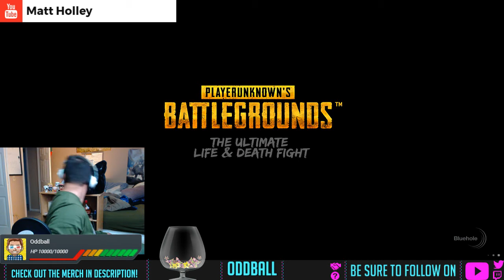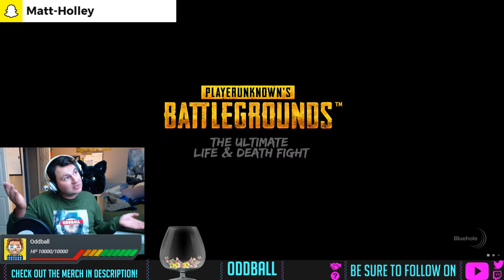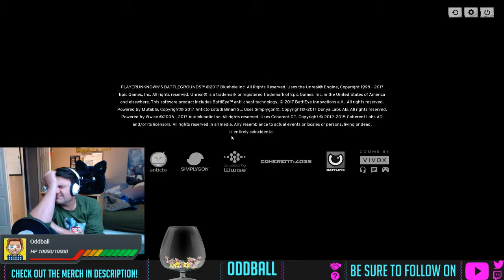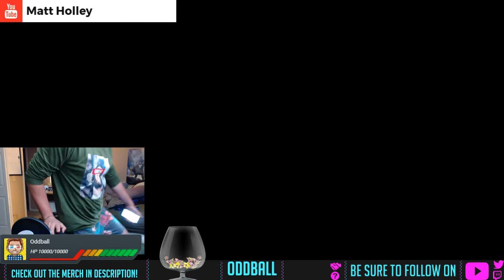PUBG AND ME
Also Check out some new gear that all the cool hip kids are wearing!